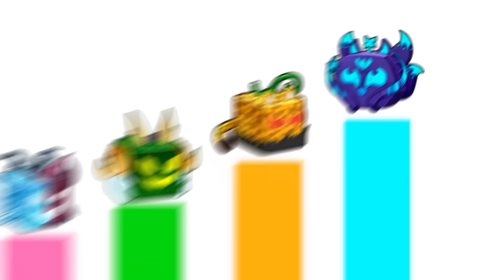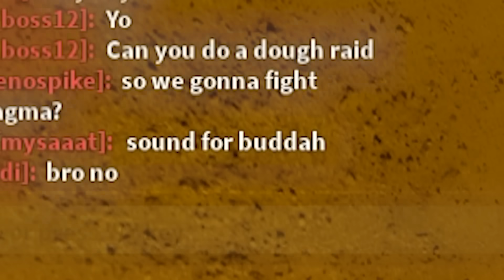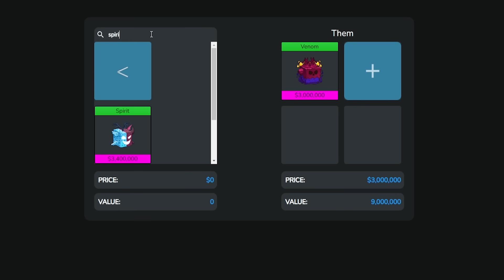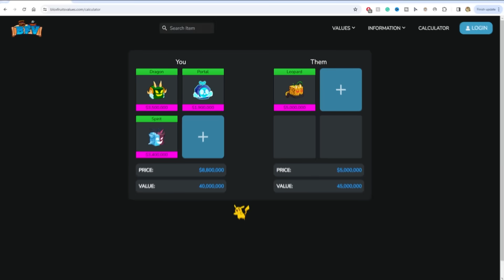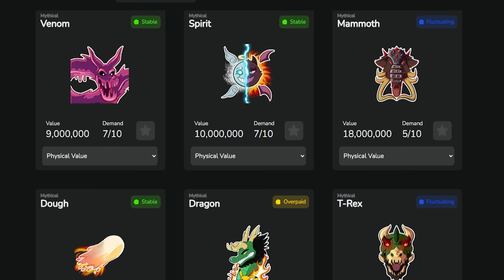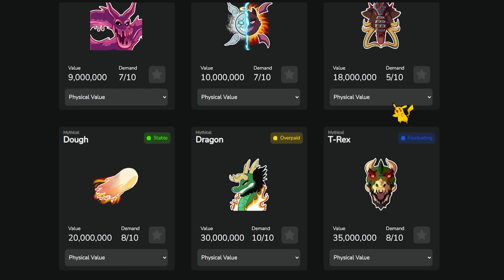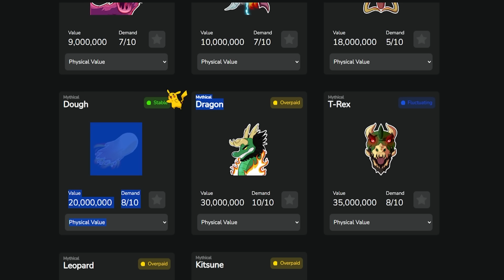Trading To Kitsune With 10 Random Fruits (Blox Fruits)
Trading Random Fruits To Kitsune But I Only Have 10 Spins (Blox Fruits)